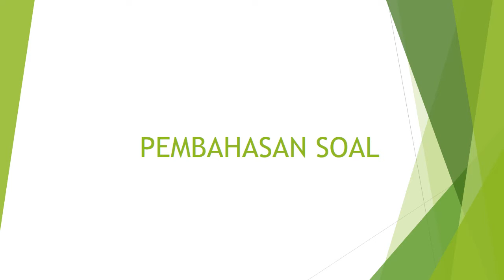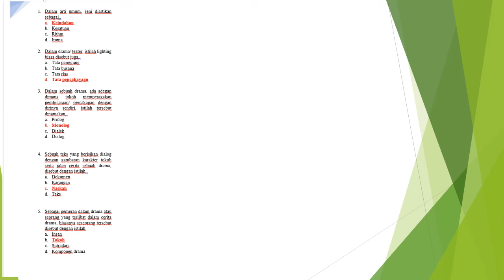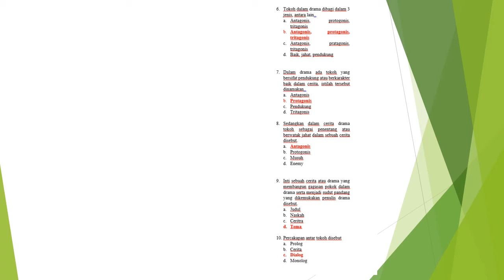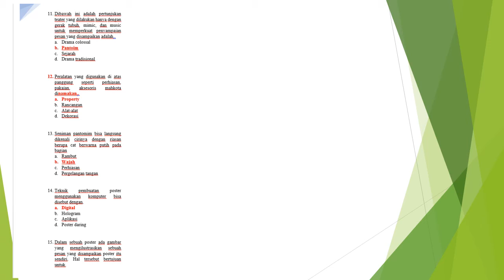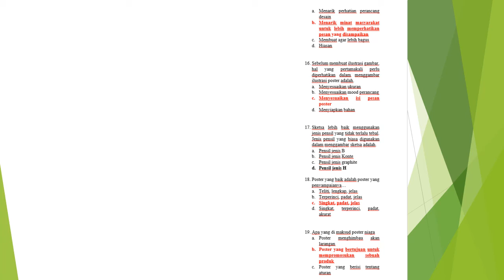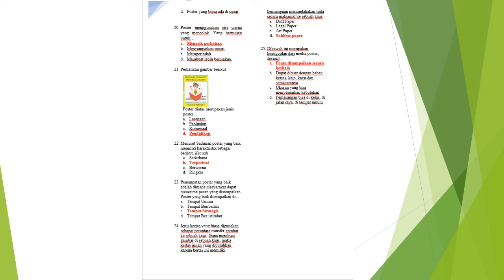SMT2 SENIBUDAYA KELAS 8 ~ PEMBAHASAN SOAL PTS MINGGU KE 12